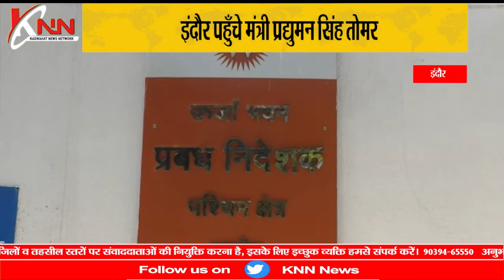इंदौर:- इंदौर पहुँचे मंत्री प्रद्युमन सिंह तोमर, अधिकारियों के साथ विभागीय बैठक ली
Kadwahat News Network ( KNN NEWS ) की शुरुआत 15 नवंबर 2018 को हुई थी KNN एक Newschannel है जिसे Piyush Jain(Senior journalist) के द्वारा शुरू किया गया नेशनल और एक्सक्लूसिव खबरों को आमजन तक पहुंचाने के लिए उनके द्वारा KNN को शुरू किया गया,  KNN को जब शुरू किया गया तब शुरुआत में केवल 8 लोग ही  कार्यरत थे लेकिन अब 300 से ज्यादा संवादाता  KNN में  कार्यरत है। भविष्य में हमारा लक्ष्य था और है और आगे भी रहेगा,  नेशनल और एक्सक्लूसिव खबरे आमजन तक KNN के माध्यम से पहुचाये|

KNN को 3 वर्ष से ज्यादा हो चुके है,  इन कई सालों में  उतार-चढ़ाव आये पर हम सभी ने एक परिवार की तरह काम किया और  सारी विपरीत परिस्थियों में एक दूसरे का साथ देकर उन्हें दूर किया|